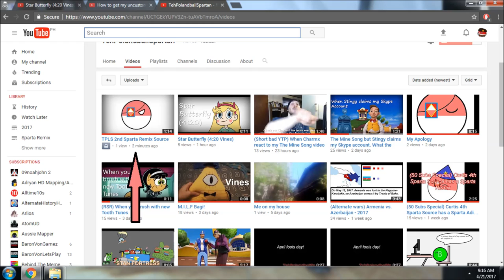Read in desc.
Search me on Skype: TehPolandballSpartan On Skype